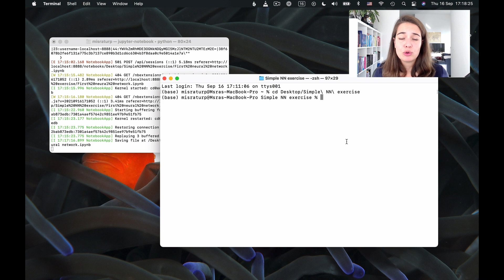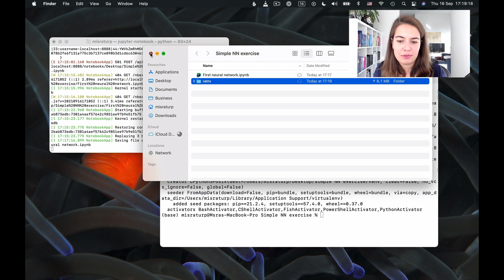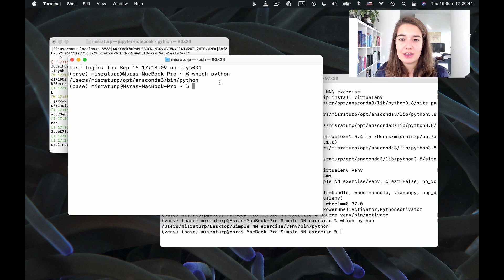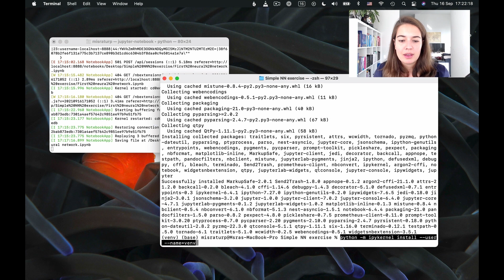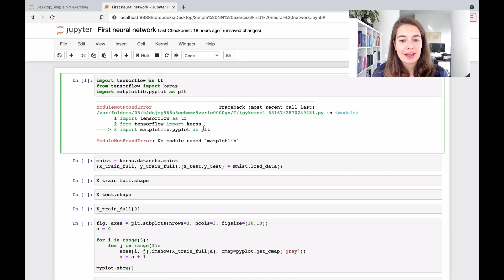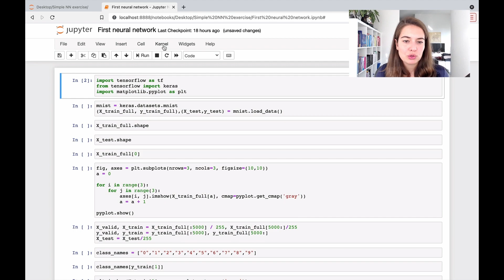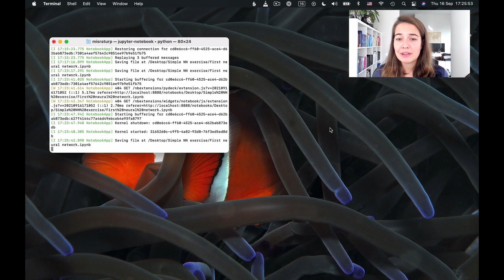Setting up the Prerequisites to Build your First Neural Network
Let's start with implementing your first neural network using Python and Keras on a Jupyter Notebook. In this first section, we will set up the requisites and the environment in which we can start building our network.

📙 Here is a lesson notes booklet that summarizes everything you learn in this course in diagrams and visualizations.

Commands to follow:

pip install virtualenv
virtualenv venv
source venv/bin/activate
which python
python -m pip install jupyter
python -m ipykernel install --user --name=venv
pip install tensorflow
jupyter notebook

To deactivate the virtual environment:
deactivate

Alternative development environment:
If your computer is not able to train the neural networks we build in our exercises, try Google Colab
This is a free service by Google where they give you access to some computational power and a Jupyter notebook interface.
All you need is a Google account and then you'll be good to go!